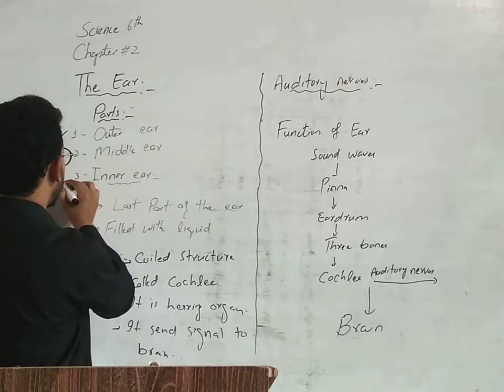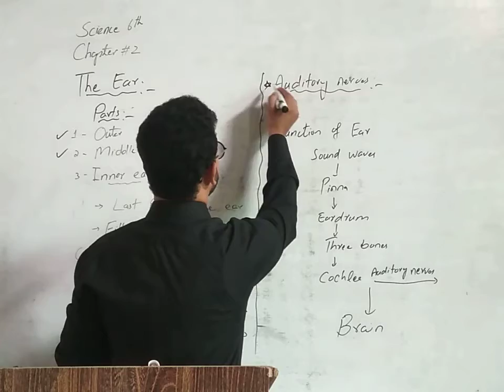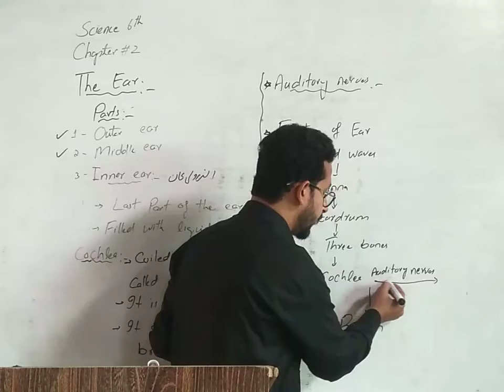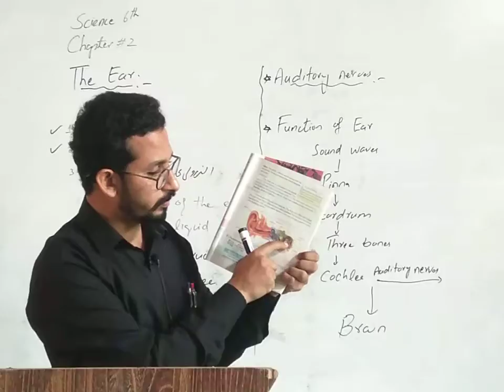Cllass 6th : Science : Lec 8